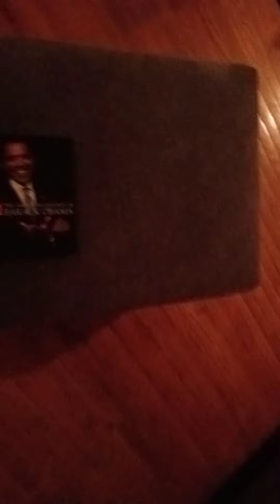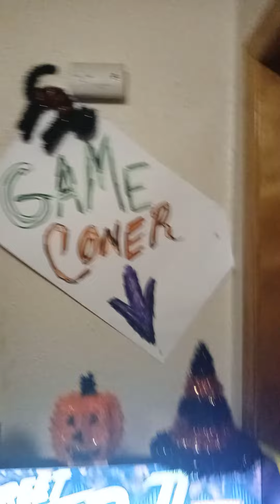the real big big